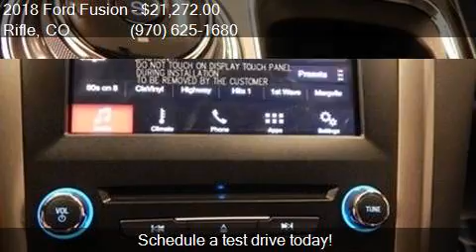2018 Ford Fusion SE 4dr Sedan for sale in Rifle, CO 81650 at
This 2018 Ford Fusion SE 4dr Sedan is for sale in Rifle, CO 81650 at COLUMBINE FORD INC.

Engine: 1.5L I4
Transmission: Automatic 6-Speed
Color: Lightning Blue
Mileage: 30
Contact COLUMBINE FORD INC 2728 RAILROAD AVE Rifle, CO 81650 to test drive this 2018 Ford Fusion SE 4dr Sedan today.